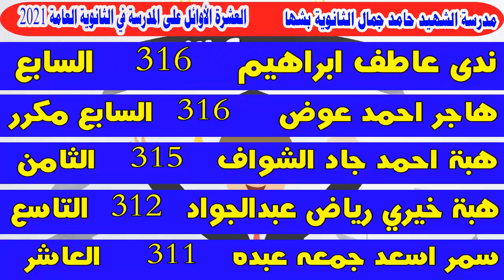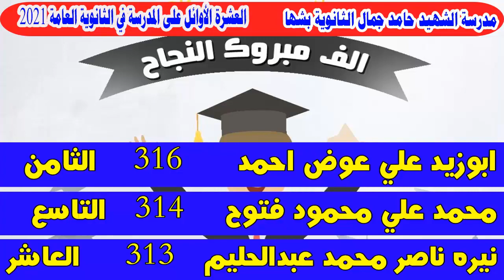العشرة الأوائل في الثانوية العامة 2021 على مدرسة الشهيد حامد جمال حامد الثانوية بشها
العشرة الأوائل في الثانوية العامة 2021 على مدرسة الشهيد حامد جمال حامد الثانوية بشها - العشرة الأوائل على الشعبة الأدبية وشعبة الرياضيات وشعبة العلوم
ـــــــــــــــــــــــــــــــــــــــ
هام جدا بشأن المصروفات والمعفيين وأبناء العاملين - كيف تدخل ثانوي عام لو مجموعك أقل من المطلوب